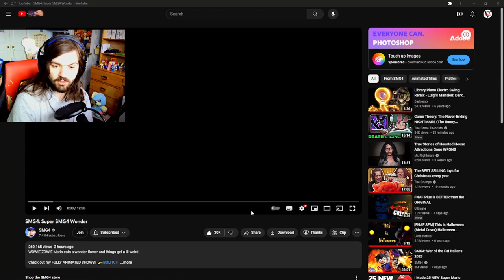WHAT HAPPENED TO MEGGY?!! - SMG4: Super SMG4 Wonder Reaction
BOWSER IS BACK BABY!